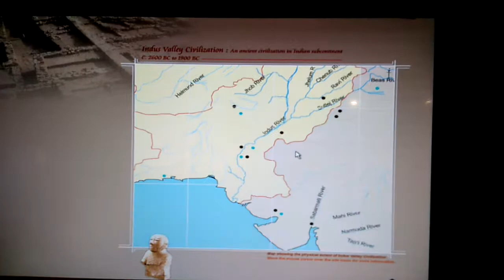Indus valley civilisation......National science museum ,delhi